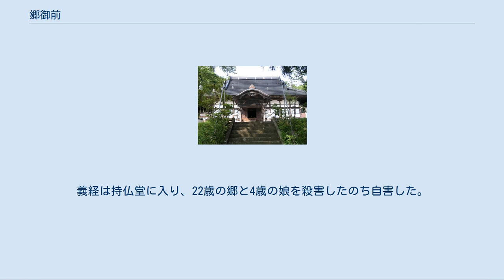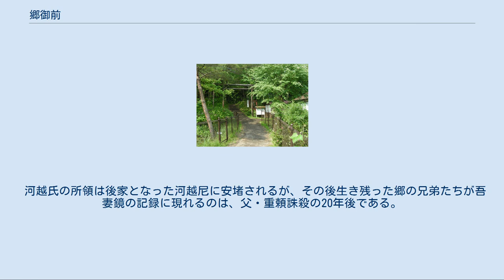郷御前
郷御前（さとごぜん、仁安3年〈1168年〉 - 文治5年閏4月30日〈1189年6月15日〉）は、平安時代末期、鎌倉時代初期の女性。
武蔵国の豪族、河越重頼の娘。
母は源頼朝の乳母である比企尼の次女（河越尼）。
源義経の室（正室）。
頼朝の命により義経に嫁ぎ、頼朝と義経が対立したのちも義経の逃避行に従い、最期を共にした女性とされる。
 本名は不明だが伝承で郷御前と呼ばれているので、この項目では郷御前として述べる。
 故郷である河越（川越市）では、京へ嫁いだ姫である事から京姫（きょうひめ）と呼ばれており、平泉では貴人の妻の敬称である北の方（きたのかた）と呼ばれている。
 以下、史料である『吾妻鏡』による。
 元暦元年（1184年）9月14日、頼朝の命により河越重頼の娘が都に上り、頼朝の代官として在京していた義経の許に嫁ぐ。
重頼の家子2名、郎党30数名が従う。
この結婚が義経の無断任官により頼朝の怒りを買い、平氏追討を外された直後である事から、義経を監視する目的との見方もあるが、『吾妻鏡』に「兼日約諾せしむ」とあるように、婚姻自体は以前から決まっていたものである。
義経の異母兄・源範頼も義経と同じく比企尼の孫娘を妻としており、郷の母（河越尼）は頼朝の嫡男・万寿（のちの頼家）の乳母である。
父・河越重頼と兄弟の河越重房は義経の初陣である源義仲追討に従い、後白河法皇の御所にも義経と共に参院しており、叔父の師岡重経が義経の検非違使任官の式に随行するなど、郷の上洛以前から河越一族が外戚として義経の身辺に仕えた形跡が見られる。
細川涼一は頼朝の乳母である比企尼の孫娘でかつ武蔵国留守所総検校職として武蔵国内に大きな勢力を築いていた河越重頼の娘を義経に嫁がせたのは、頼朝による義経への厚意の表れであるとしている。
 郷が嫁いで5ヶ月後の文治元年（1185年）2月16日、義経は屋島の戦いに出陣。
続く壇ノ浦の戦いで平氏を滅ぼして大功を立て、平氏追討の英雄として4月24日に都に凱旋する。
しかし5月、頼朝は先の無断任官と自専の振る舞いにより、義経を勘当する。
義経は弁明のため、壇ノ浦での捕虜を伴い鎌倉へ向かったが腰越で留め置かれ、頼朝との対面を願うも鎌倉入りさえも許されず、都へ戻る事を余儀なくされる。
この仕打ちに義経は怒り、6月に都へ戻る道中で頼朝との断交を宣言した。
また、この頃に義経は平時忠の娘（蕨姫）を室に迎えているが、引き続き郷は正室としての地位を保った。
 義経が都に戻って4ヶ月後の同年10月9日、頼朝が土佐坊昌俊を差し向け義経討伐を計る。
義経はこれを返り討つと、10月13日に後白河法皇の御所に参院し叔父・源行家と共に頼朝追討の院宣を要請。
18日、頼朝追討の宣旨が下る。
10月23日、鎌倉で河越重房が義経の縁戚である事を理由に、勝長寿院落慶供養の随兵から外されている。
29日、頼朝が義経討伐のため鎌倉から都へ向けて出陣すると、11月3日、義経は郎党ら200騎を率いて京都を退去する。
11月12日、河越重頼が義経の縁戚であるとして領地を没収され、後に重頼・重房ともに誅殺された。
郷が義経に嫁いでわずか1年後の事であった。
 この頃の郷の動向は不明だが、義経が京都の近辺に潜伏していた文治2年（1186年）に娘が誕生している事から、京都在中に懐妊し、都の近辺に身を隠して出産したものと推測される。
細川涼一は、頼朝方が義経の母・常盤御前の証言により岩倉を捜索したという逸話に注目し、常盤御前が郷の前を岩倉の大雲寺（岩倉観音）に一時的に匿ってそこで娘を生ませたと推測する。
 文治3年（1187年）2月10日、義経は陸奥国の藤原秀衡を頼り、郷と子らを伴い奥州に赴く。
一行は山伏と稚児の姿に身をやつしていた。
 文治5年（1189年）閏4月30日、頼朝の命を受けた藤原泰衡が、従兵数百騎で義経が暮らす衣川館を襲撃。
義経は持仏堂に入り、22歳の郷と4歳の娘を殺害したのち自害した。
 平泉町金鶏山の麓にある千手堂境内に、義経妻子の墓がある。
 奥州市衣川の雲際寺は郷が再興したとされ、郷の守り本尊に由来すると伝えられる。
不動明王と、義経夫妻の位牌が安置されていたが、平成20年（2008年）8月6日、同寺の火災により焼失した。
位牌に記された戒名は「局山妙好尼大姉」。
 河越氏の所領は後家となった河越尼に安堵されるが、その後生き残った郷の兄弟たちが吾妻鏡の記録に現れるのは、父・重頼...